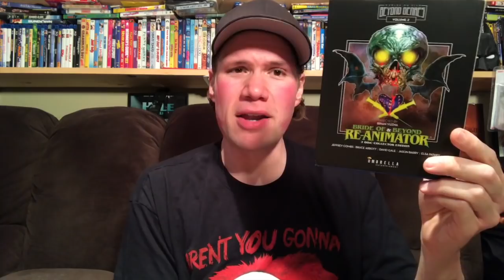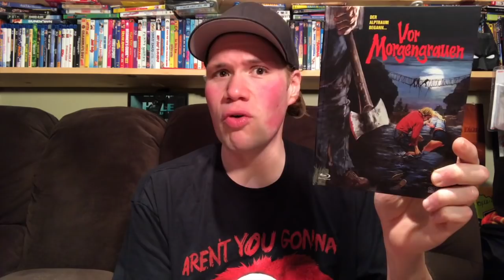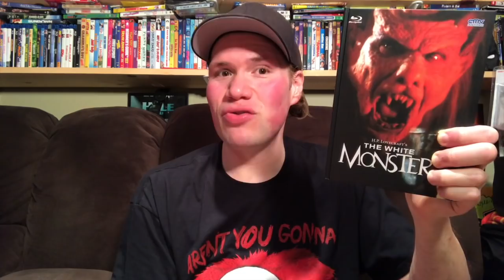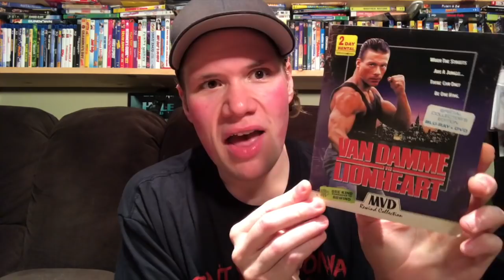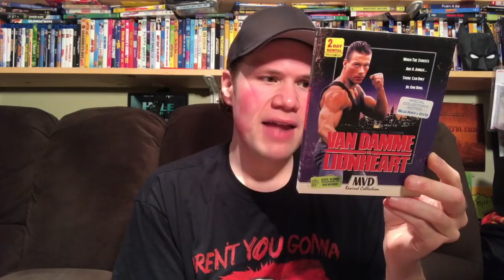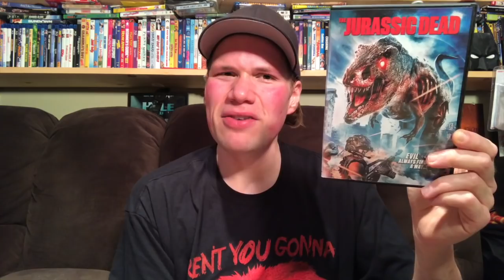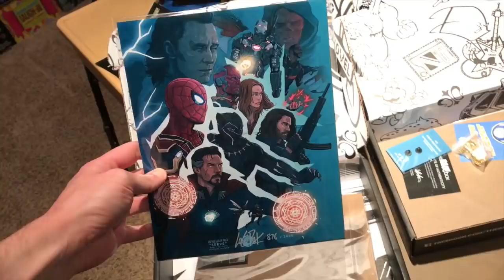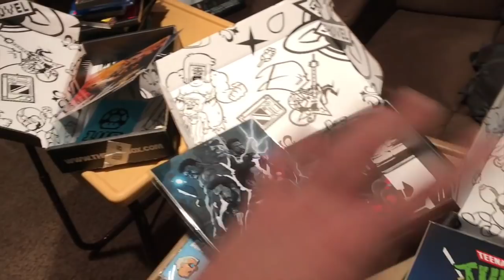All Horror Blu-ray/Dvd Collection Update : Blu-ray and Dvd Movie Reviews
My All Horror Blu Ray and Dvd Collection update where I talk about and review the horror Dvds and Blu-rays that Ive gotten over the past couple of weeks and give my reviews of them and the films themselves.

(0:30) The Curse of The Cat People : Directed by Gunther Von Fritsch - Starring Simone Simon, Ken Smith, Jane Randolph

(2:07) Bride of Re-Animator / Beyond Re-Animator Beyond Genres Double Feature Blu-ray Collection : Directed by Brian Yuzna - Starring Jeffrey Combs, Bruce Abbott

(4:04) The Beastmaster : Directed by Don Coscarelli - Starring Marc Singer, Tanya Roberts, Rip Torn, John Amos

(5:00) Just Before Dawn Media Book : Directed by Jeff Lieberman - Starring George Kennedy, Mike Kellin, Chris Lemmon, Gregg Henry, Ralph Seymour

(8:00) The White Monster aka The Unnamable Media Book : Directed by Jean-Paul Ouellette - Starring Laura Albert, Eben Ham, Mark Parra

(9:27) Stripped to Kille Media Book : Directed by Katt Shea - Starring Kay Lenz, Greg Evigan, Norman Fell

(10:11) M.I.A. A Greater Evil : Directed by Abiskek J. Bajaj - Starring Valerie Bentson, Dan Renalds, Eoin O'Brien, Lee Mason

(11:33) Lionheart : Directed by Sheldon Lettich - Starring Jean-Claude Van Damme, Harrison Page, Ashley Johnson, Brian Thompson

(13:37) Jurassic Dead : Directed by Thomas Martwick - Starring Matt Block, Cooper Elliott, Ben Johnson, Mia Klosterman

(15:10)) The Sleeper : Directed by Justin Russell - Starring Brittany Belland, Jessica Cameron, Tiffany Arnold, Ali Ferda

(16:24) Greaser's Palace : Directed by Robert Downey Sr - Starring Albert Henderson, Michael Sullivan

(17:50) Fisted!

(18:52)
My Favorite Horror Movie: 48 Essays By Horror Creators On The Film That Shaped Them